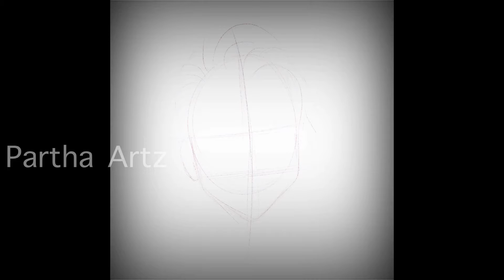Justin Bieber Caricature Art Tutorial (Procreate Timelapse 3min)